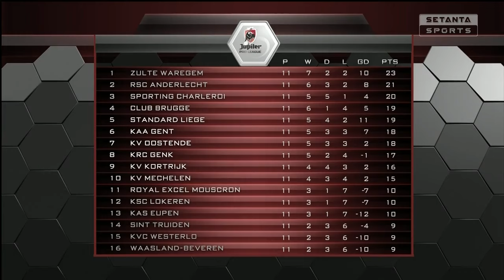Чемпионат Бельгии (Лига Жюпиле) 2016-2017 обзор матчей 11-й тур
Чемпионат Бельгии (Лига Жюпиле) 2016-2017